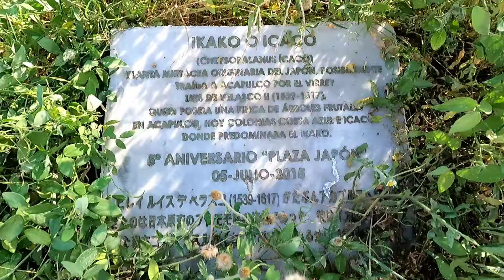Plaza JAPÓN | ¿DÓNDE ir en Acapulco? | El Jhonny Vlogs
¿banda ya conocían la plaza JAPÓN? no sé pierdan este video, les traigo algunos datos importantes del Acapulco de 1600's, no se lo pierdan...!!!

en Instagram como: el_jhonny_vlogs